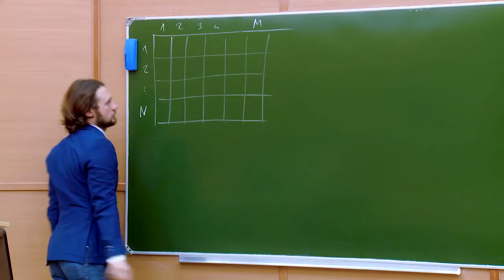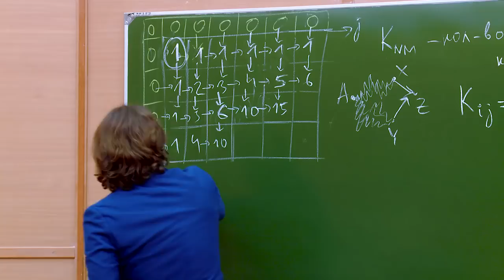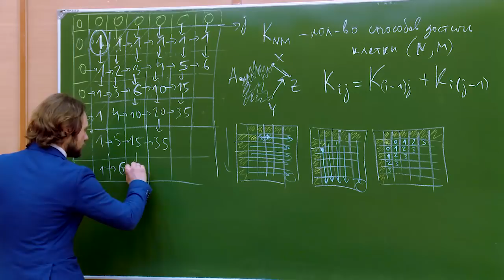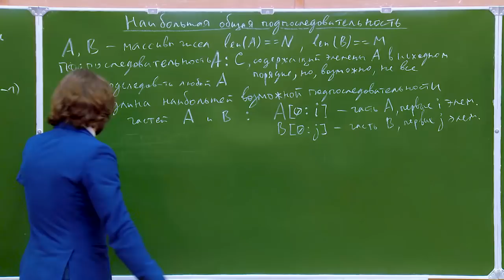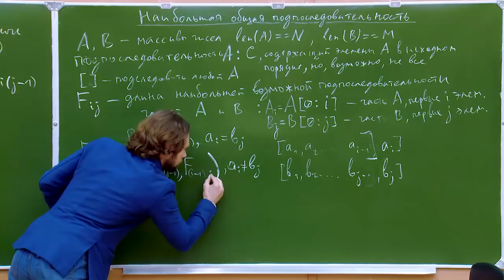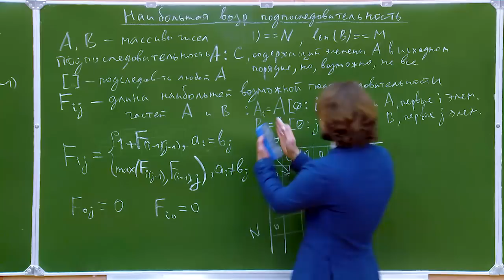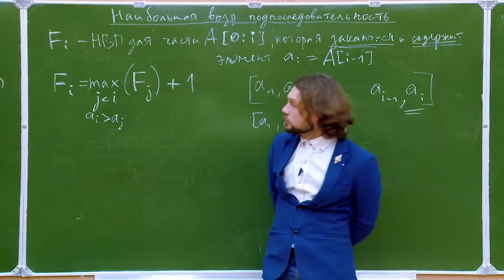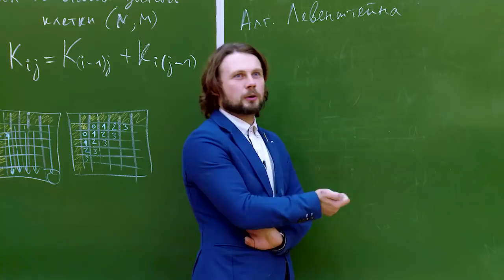Алгоритмы на Python 3. Лекция №11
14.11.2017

Темы, рассмотренные на лекции №11:
- Двумерное динамическое программирование.
- Наибольшая общая подпоследовательность.
- Наибольшая возрастающая подпоследовательность.

ВНИМАНИЕ! В программном коде поиска длины наибольшей возрастающей подпоследовательности в самом конце лекции допущена ошибка: индексы A(i), A(j) должны быть A(i-1) и A(j-1).